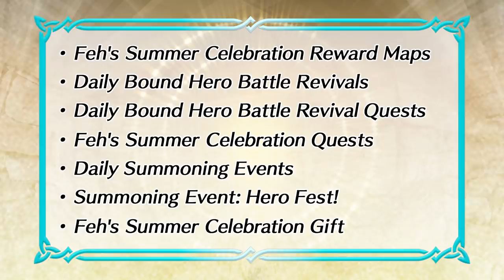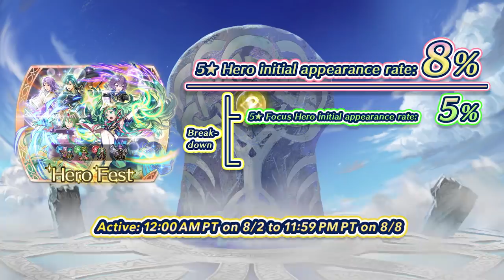Fire Emblem Heroes - Feh Channel (Aug. 1, 2020)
There is an issue occurring in Feh's Summer Celebration Hero Fest. Please see the in-game notifications for details.

ESRB Rating: TEEN with Fantasy Violence, Suggestive Themes, Partial Nudity / In-game Purchases
Rated PEGI 12 (Sexual Innuendo, Digital Purchases)
USK ab 6 Jahren (Abstrakte Gewalt, Sexuelle Andeutungen, Onlinekaufe)
Free-to-start; optional in-game purchases available. Persistent Internet and compatible smartphone required. Data charges may apply.